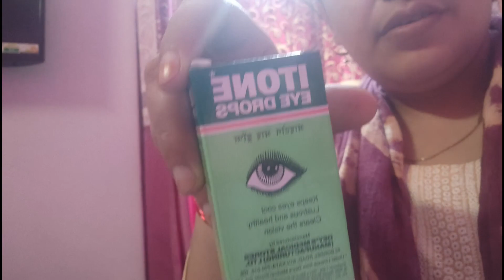Aj itni garmi me humne ghar ka sb kaam kiya wo bhi fatafat uske bd kya hua mere sath is video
Aj itni garmi me humne ghar ka sb kaam kiya wo bhi fatafat uske bd kya hua mere sath is video me dekhe upar se mere bete ka tbiyat bhut kharab ho gya please spot me guys and please subscribe to my channel